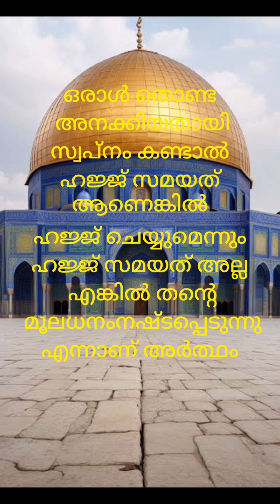സ്വപ്നവ്യാഖ്യാനംമലയാളം veedio part 4